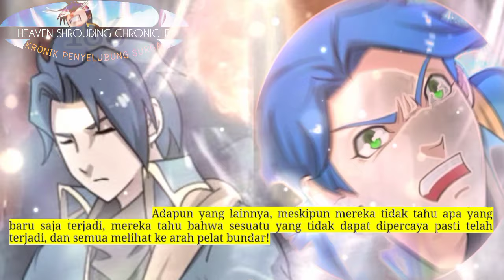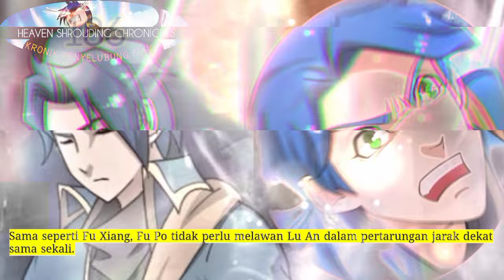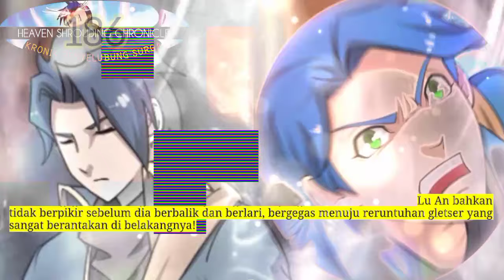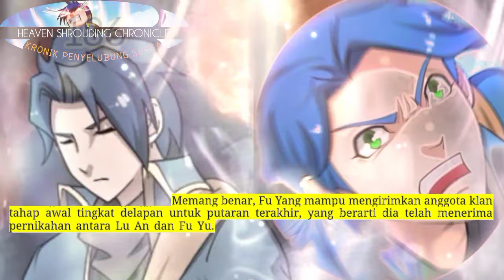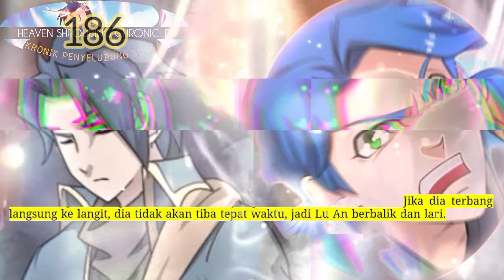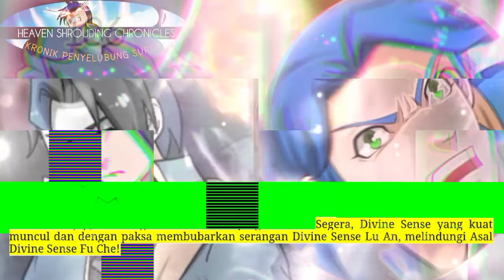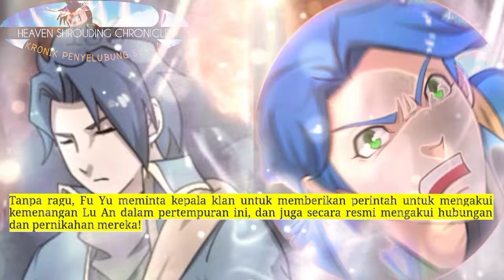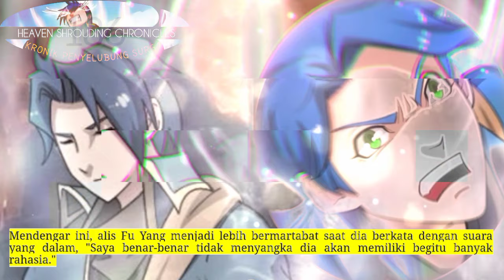Kronik Penyelubung Surga season 186